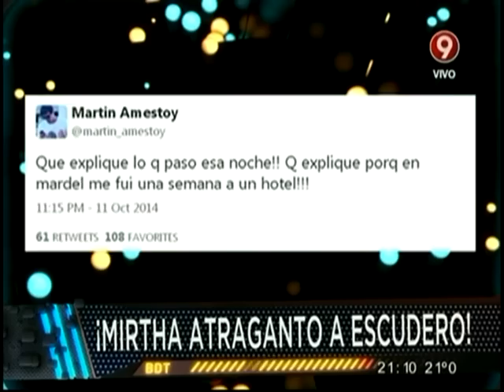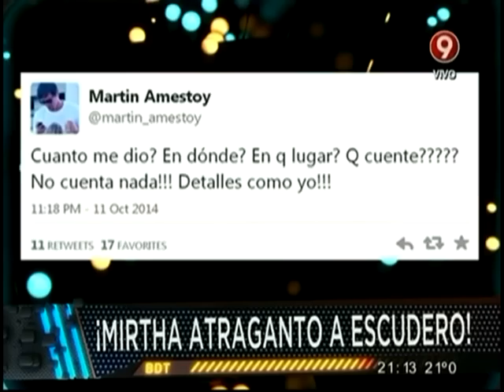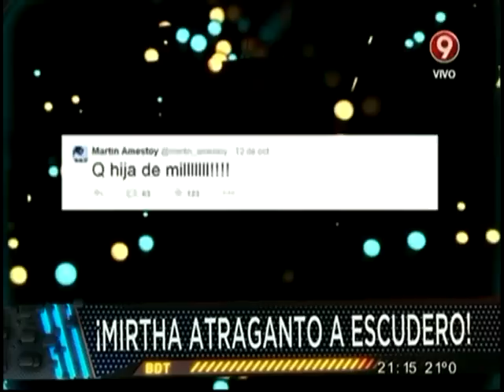¡Mirtha atragantó a Escudero!